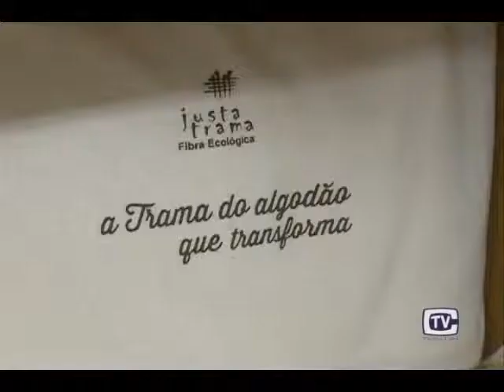Habitat Justa Trama 01/10/14 Bloco I